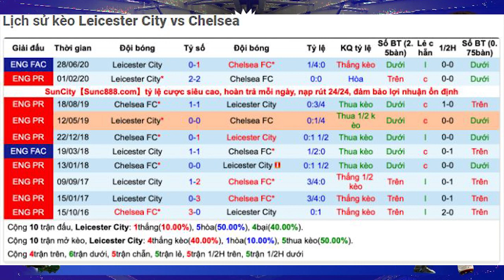Nhận định Soi Kèo bóng đá Leicester vs Chelsea, 03h15 ngày 20/01, vòng 18 giải Ngoại hạng Anh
Nhận định bóng đá hôm nay Leicester City vs Chelsea, 3h15 ngày 20/1, vòng 18 ngoại hạng Anh - Trước một bầy Cáo đang có phong độ cực cao, Chelsea khó lòng giành được dù chỉ 1 điểm.
Nhận định Leicester vs Chelsea 03h15 ngày 20/01, vòng 18 giải Ngoại hạng Anh. Phân tích soi kèo Leicester đấu với Chelsea chính xác.